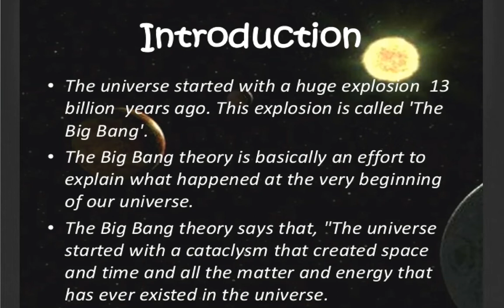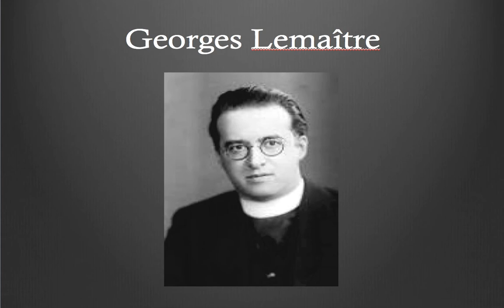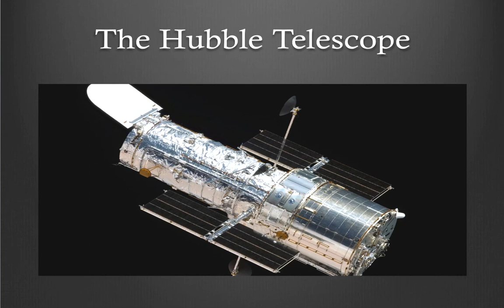Back To The Past - The Big Bang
Everybody has some unanswered questions about the beginning of space. Let's give them some answers!